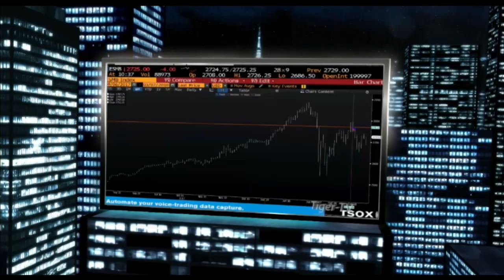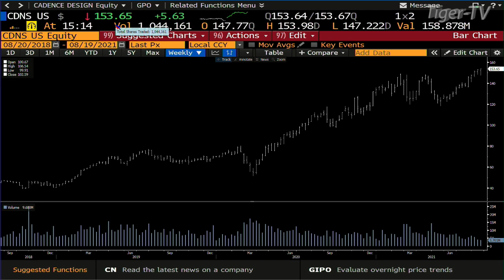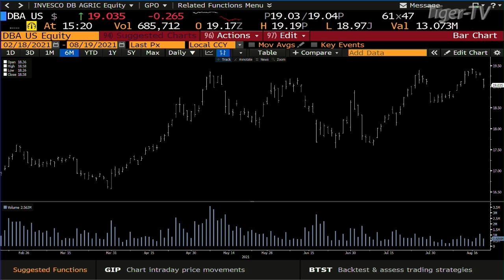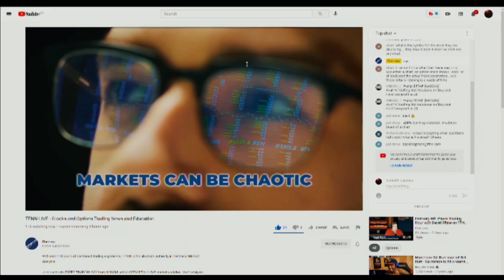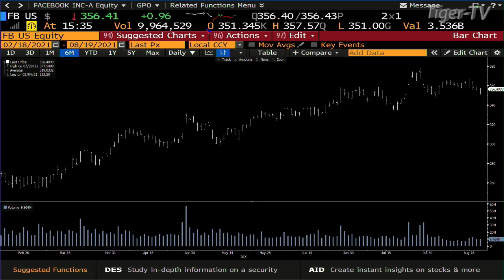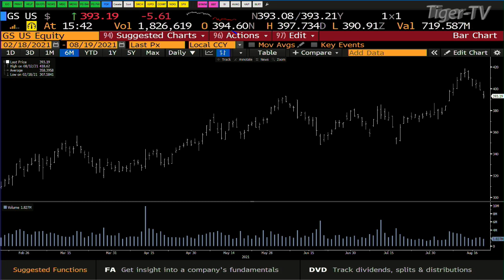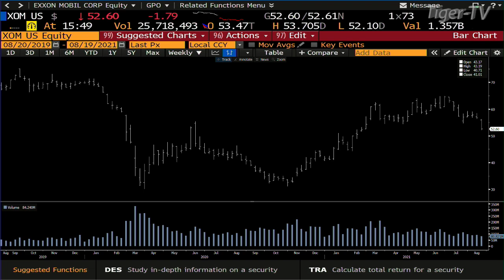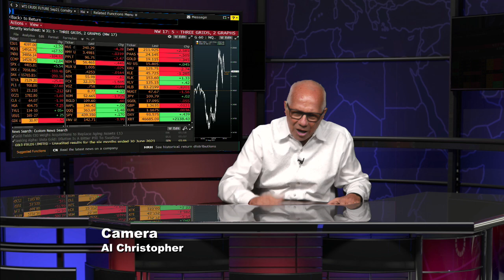August 19th, The Tom O'Brien Show on TFNN - 2021